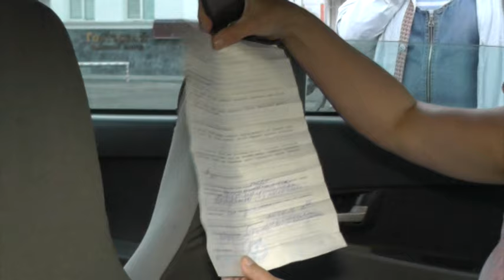Пьяная компания медиков на Форде. Место происшествия 28.06.2016